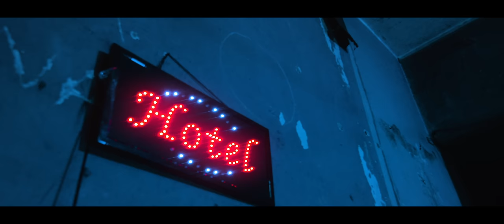La Demente 12 - Yo Soy Tuya | Video Oficial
𝐏𝐀𝐏𝐈 𝐘𝐎 𝐒𝐎𝐘 𝐓𝐔𝐘𝐀

𝚁𝙾𝙲𝙷𝚈𝚁𝙳 ❌ 𝙻𝙰 𝙳𝙴𝙼𝙴𝙽𝚃𝙴𝟷𝟸𝟷𝟸

Papi yo soy tuya y quiero que tú seas mío se’ la mami tuya y que tú seas el tiguere mío este cuerpecito es tuyo aunque en ocasiones hemos dividio , yo te quiero entrega , y de to pero e que tú ere un lío . (X2)

                   (𝐑𝐎𝐂𝐇𝐘𝐑𝐃)

Mami yo soy tu gánster y toy claro que tú ere mía solamente que frénate a bloque que tú no debía
Pero yo no le paro tú la tiene prendía
Hay que dejarte que fluya y te viva la vacaneria .

 toma manga pal’ de peso vete andar donde tú tía o Pa donde tú mamá que toy claro de mi bujía
Tú sabe que e lo que te sale si tú te me vira yo fui quien estuvo ahí en el momento que tú sufría , cuando tú me contaba to’ lo que tú vivía de un bloque calentón sacaron la princesa mía yo no toy en gente que me hable porquería esto no fue de repente hace rato que esto existía
Ella me dice que e Mia yo con eso me conformo no forzo porque siempre toy caliente como un horno

Frisao con ella y no pienso tomar retorno na ma si mi demente llama me devuelvo.

                ( LA DEMENTE 1212)

Papi yo si soy tuya de verdad , ya no me gusta estar sin ti ‘ ya me comencé acostumbrar este cuerpecito e tuyo nadie lo puede tocar aparte si tú freca e ‘ bobo no te puedo dibaria , yo en el salón tú me llama me tira donde tú ta .

Tú puede ta’ seguro que tú me tiene frizá viví la calle de verdad tú me conoce no e ‘ cuento no e bulto tú me tiene en sentimiento yo no te doblo y te pienso a cada momento además tengo que valorar que tú me hace mi tiempo no toy fingiendo cuando te abrazo te siento y disfruto un paqueton cuando yo te tengo adentro .

                     ( CORO)